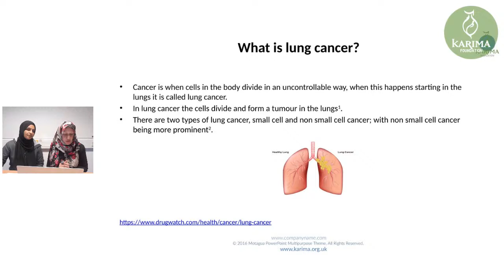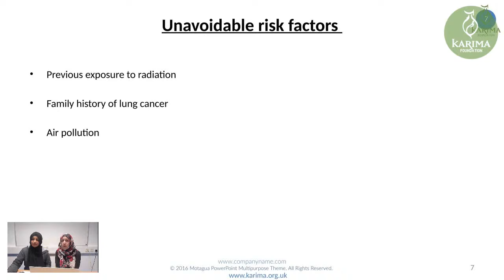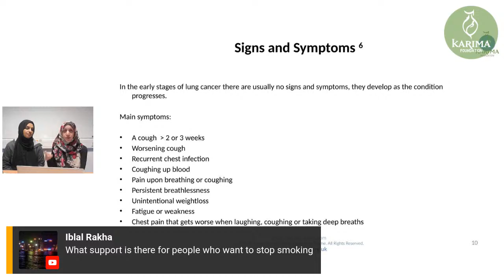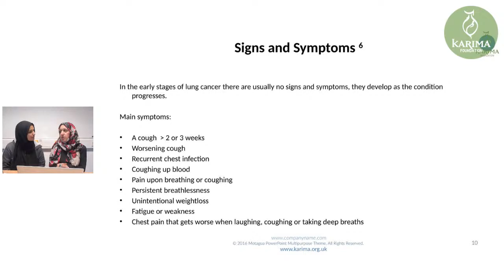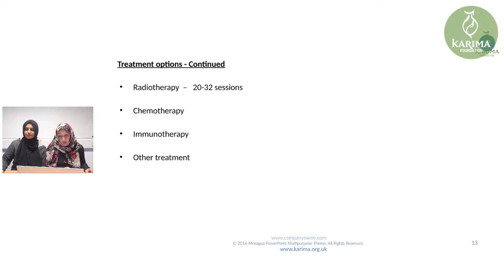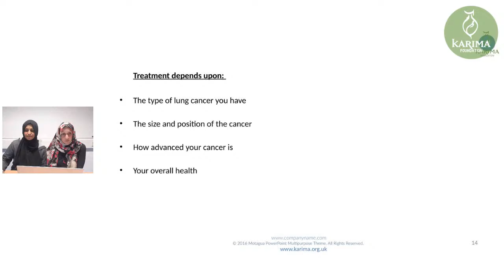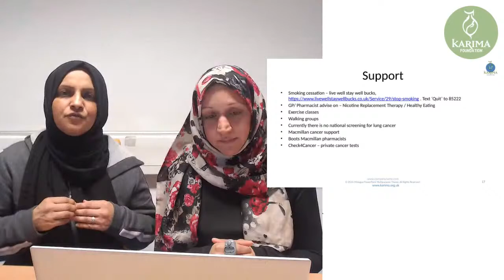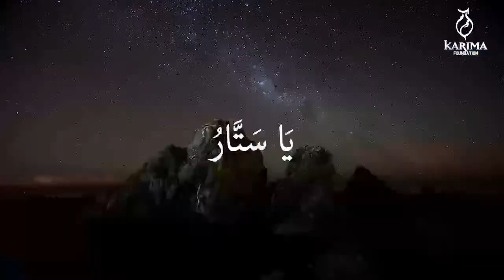Lung Cancer Seminar || Friday 28th Jan 6pm || Health Inequalities Series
An online Seminar with Samina Hussain & Arooj  Abdullah on discovering. In England, there are health inequalities between ethnic minority and white groups. Health inequalities are avoidable, unfair and systematic differences in health between different groups of people.

Access to primary care health services is generally the same for ethnic minority groups, but less so across other health services. However, people from ethnic minority groups are more likely to report being in poorer health and to report poorer experiences of using health services than their white counterparts.

Please join our Health Champions, Arooj Abdullah and Samina Hussain to educate yourselves and your family members on the signs and symptoms of a number of different cancer types. Catch it early, and get it treated early! Our health champions are able to speak in English, Urdu and/or other dialects (Mirpuri/Potwari) so please do bring the elder adults in your families. more